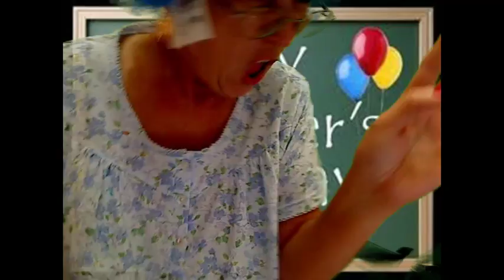Flo Dances You Through Every Holiday Imaginable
Flo shows you how to get through ALL the holidays in 5 mns. flat